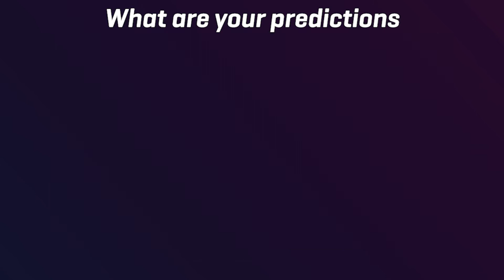Lockdown Mini-Series | Episode 7: Predictions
Hey everyone, welcome back, here is the final episode of the Lockdown Mini-Series.

In today's episode, we speak with more guests on what their predictions are for life post-lockdown. If you like this content, make sure to check out other videos.

Socials:
backyourself.show